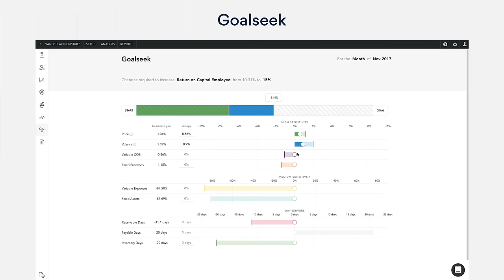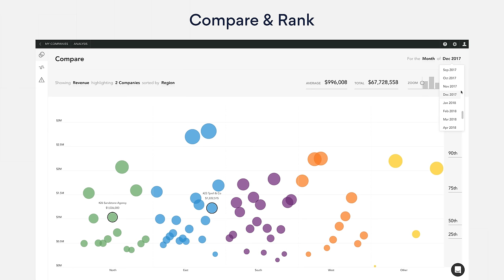Fathom Tour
All-in-one reporting, analysis, forecasting & consolidations. A 90 second overview of Fathom.